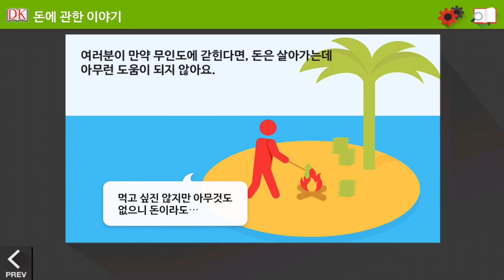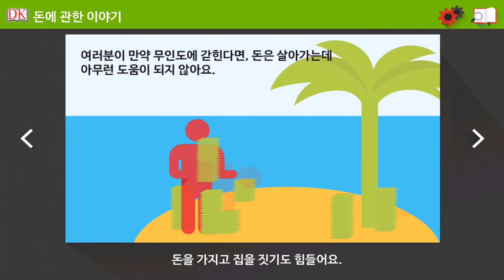돈에 관한 이야기!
돈은 어디에서 오고, 사람들은 왜 돈을 사용할까요?
경제학이란 과연 무엇이며, 나에게 어떤 영향을 끼칠까요?
사업을 어떻게 시작되고 성장할까요?
이 모든 답을 재미있는 경제 교육 앱 시리즈 “ALL ABOUT THE MONEY”에서 찾아보세요!